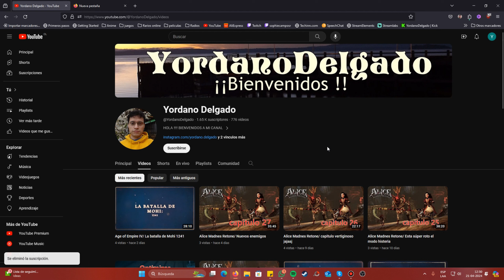Alice Madnes Retone/ seguimos arrancando del tipejo